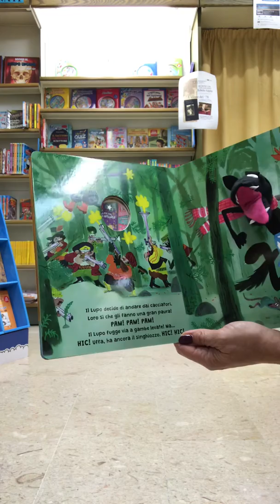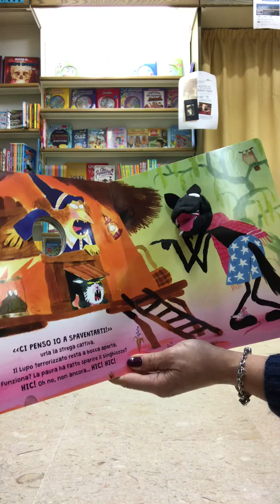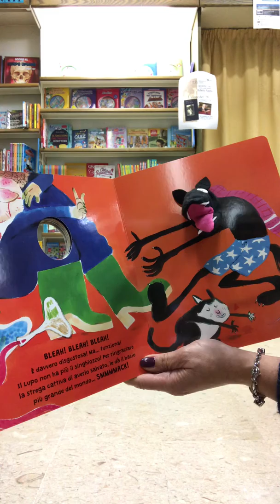Chi è che fa paura al lupo?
Libro interattivo - gallucci - letture animate